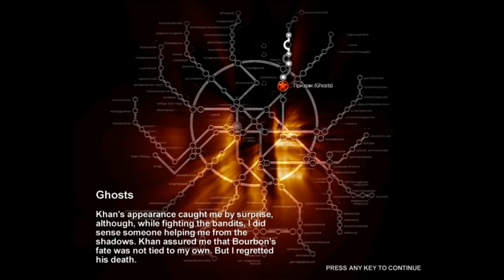Lewis Plays Metro 2033 - Part 9 - The Legacy of king Khan!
We're seeing some crazy lights, hearing crying babies, blowing stuff up and being attacked by scary shadow men!

All Hail King Khan